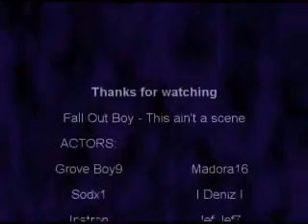This ain't a scene - runescape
The song is : This ain't a scene by Fall Out Boy. I'd like to thank everyone who took their time to help in this video and sure hope you enjoy watching it ^^

The clips we're made on a game called Runescape wich is owned by Jagex, not me. I do not work for Jagex. This video was made for entertaining purposes only, so I do not intend to make any money out of it. Consider this free adivertising:

 A little mistake on the credits, it was
Da_Empire95 sorry :S